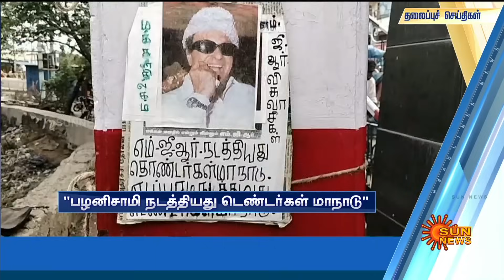Headlines Now | Morning 9 AM | 23-08-2023 | Sun News | Tamil News Today | Latest News